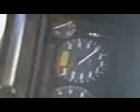GOLF MK III 1,8 ABS roll 80-100 3 bieg...